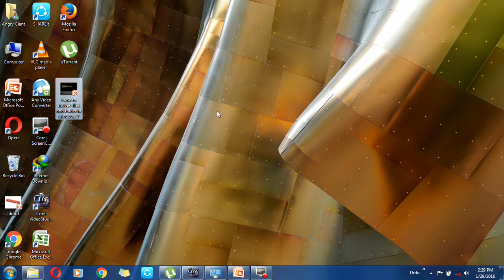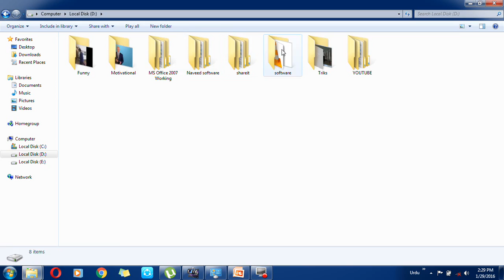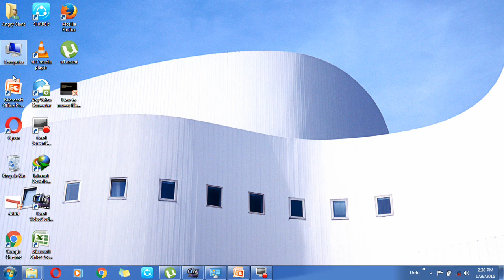How to moves files and folder in windows urdu/Hinddi toturials